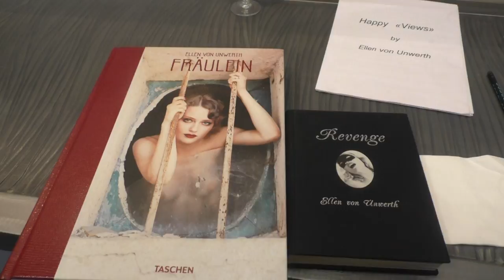Kamil Art : Ellen Von Unworth.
Kamil Art Gallery  invites you to the exhibition of Ellen Von Unworth